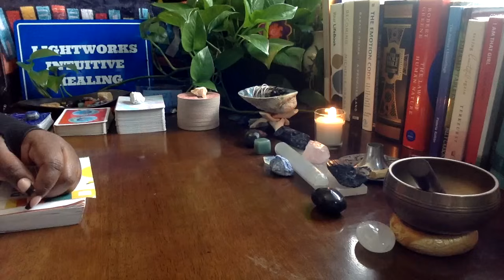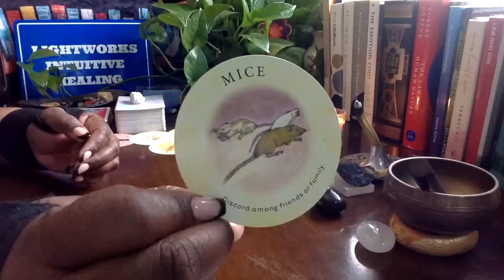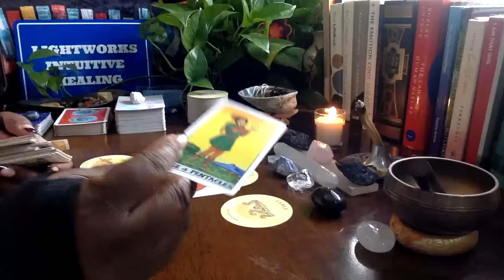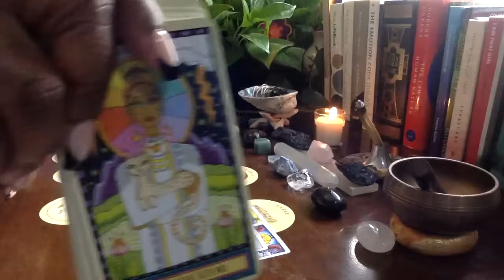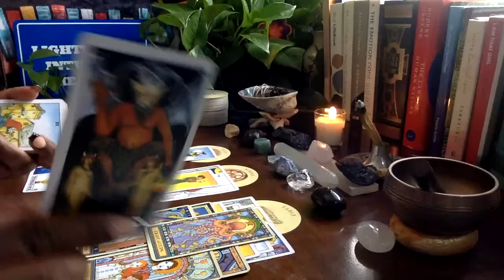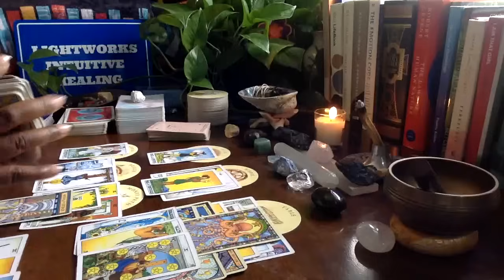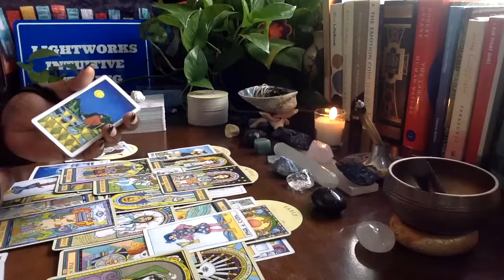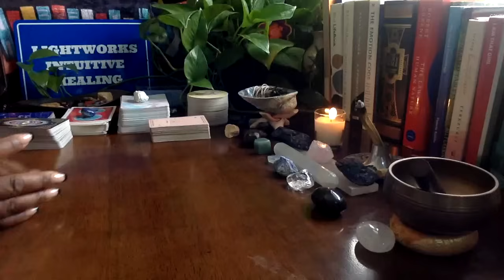THIS EVIL PERSON HAS BEEN DOING SPELLWORK TO KEEP SOMEONE IN SERVITUDE FOR THEIR ENTIRE LIFE!!!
and type your name - Raffle on the subject line.

All readings are delivered by personalized video recording.

***CHECK THE COMMUNITY TAB FOR UPDATES***